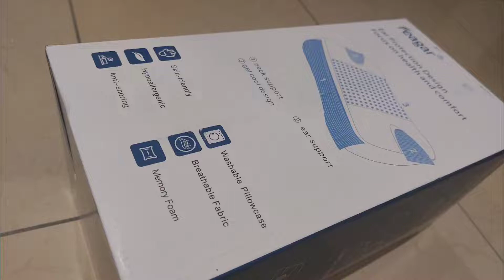FEAGAR Cuscino Fatto bene, alto , duro ma nel mio caso non ha funzionato! 🔴